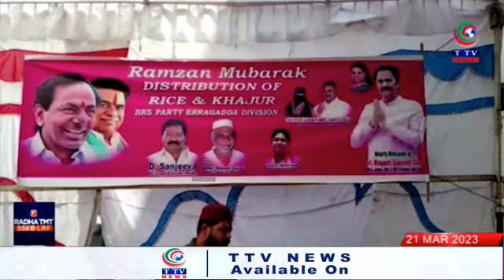Telangana Express News Bulletins 21 March 2023 TTV News Channel PART 1